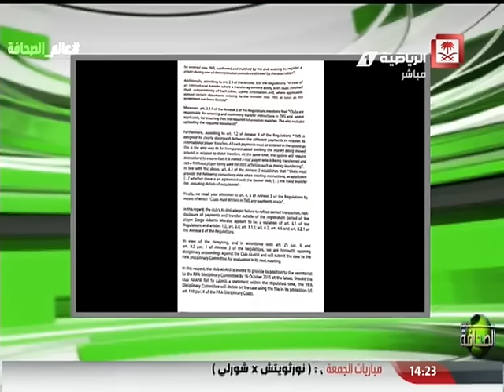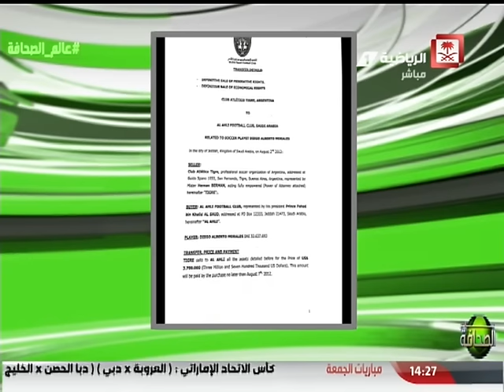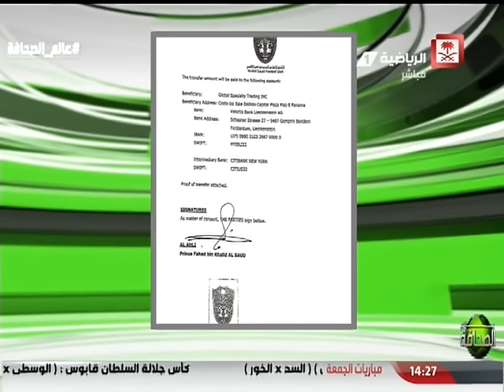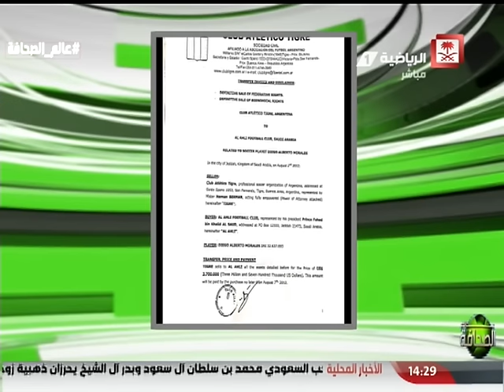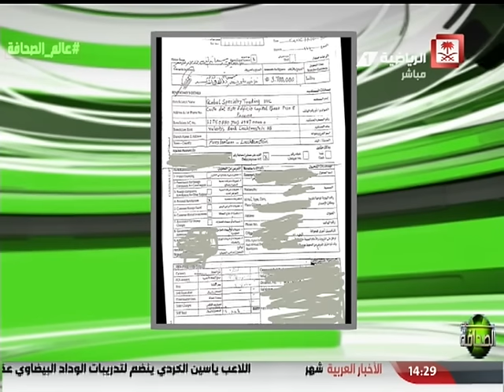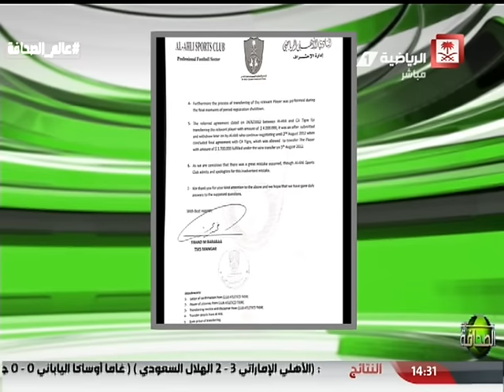ابراهيم الجريس: يتحدث عن قضية اللاعب موراليس فيما يتعلق بتسجيله من قبل نادي الاهلي....